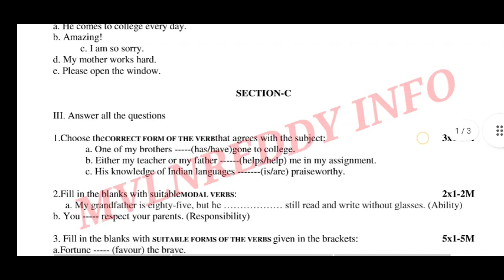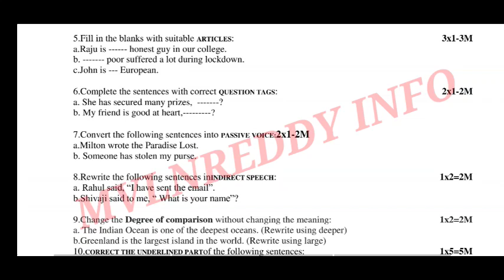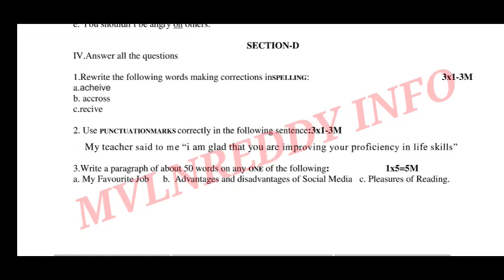ANU Degree 1st sem English 2021 Model Question paper//AP Degree Question papers//ANU Question papers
ANU Degree 1st sem English Model Question paper.

Degree Exams question papers
Degree English question papers
Degree question papers
ANU Degree Question papers